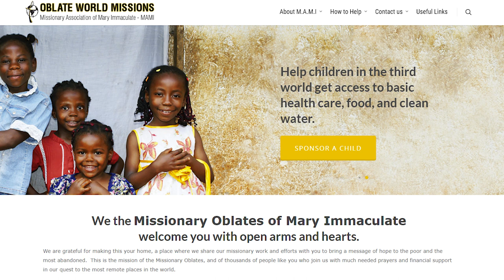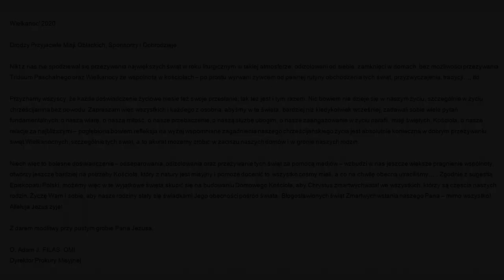Zaproszenie do oglądania Oblackiej Telewizji Misyjnej An Invitation to watch our Oblate Mission TV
Proponujemy Wam programy dotyczące misji św. w Kościele, dzielenia się doświadczeniem różnych misjonarzy; ze szczególnym uwzględnieniem 'Zgromadzenia Misjonarzy Oblatów Maryi Niepokalanej' oraz przekazywania relacji z życia i działalności Przyjaciół Misji Oblackich w Prowincji Wniebowzięcia. Ufamy, że programy będą się cieszyć Waszym uznaniem i życzliwością. Zanim jednak pójdziemy dalej, prosimy Was gorąco o "subscriptions" na nasz kanał, jak również dobrą reklamę i przesłanie linku do wszystkich swoich znajomych. Już jesteśmy badzo wdzięczni, a codzienną modlitwą mówimy - Bóg zapłać za zrozumienie i pomoc!

Through this channel we would like to offer programs regarding the mission activity of the Church, sharing the experiences of various missionaries; with emphasis on the "Congregation of the Missionary Oblates of Mary Immaculate" as well as the reporting of the life and activities of Friends of the Oblate Missions in the Assumption Province of Canada. We trust that the programs we offer will be appreciated by you. However, before we go any further, we would like to ask you for "subscriptions" on our channel, as well as good advertising and sharing a link to all your friends. We are already very grateful for that and reward it by our daily prayers - God bless you for your understanding and help!